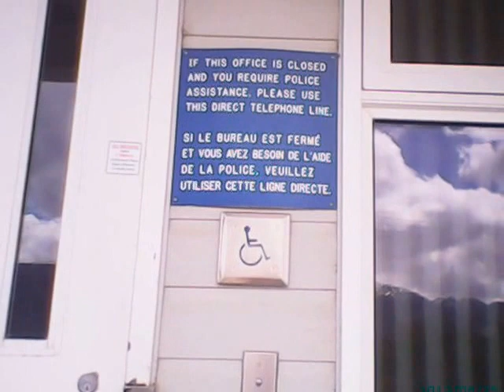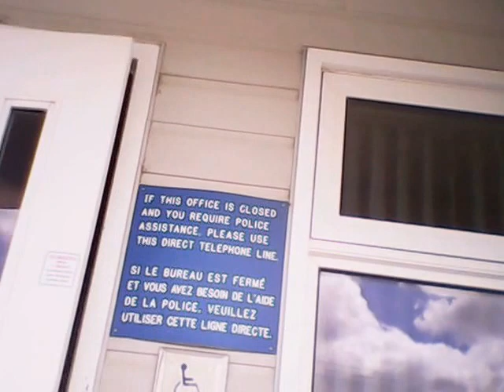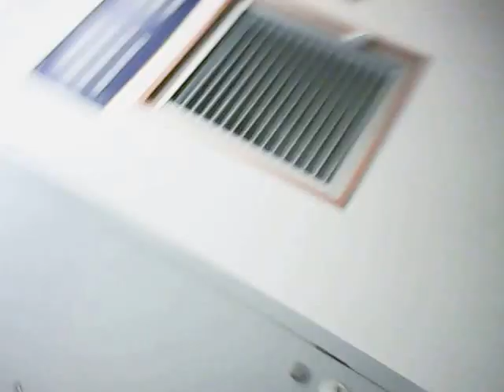Arrest, Set Up, Entrapment and Humiliating Strip Search 25 06 2013 001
On Tuesday June 25th, 2013, I arrived at the McBride, B.C., RCMP Detachment at approximately 12:45pm. When I arrived there was nobody around (once again) and the place was completely deserted. I walked around the building, tried ringing the doorbell and there was no answer.
So, I used the outside telephone and spoke with a Public Service Employee of the RCMP on the other end and she informed me that someone would arrive soon, so I would be able to sign-in as scheduled.
At the 6:00 minute mark, Cst. Berndsen arrives in the RCMP Suburban.
At the 7:06 mark, Cst. Berndsen opens the front door and begins speaking with an unknown male, who appeared out of nowhere, and explains to the man, he will have to come back the following day for his fingerprints.  It turns out Cst. Berndsen was lying and the man he was speaking to is a McBride RCMP Guard, who was obviously used as an accomplice to secretly arrest me.
At the 7:16 mark, Cpl. Kennedy arrives in the RCMP Cruiser. Cst. Berndsen invites me into the building, where I walk over to the front desk and prepare to sign-in. The entire charade was nothing less than a set-up and entrapment by Cst. Berndsen, Cpl. Kennedy and the man (RCMP Guard) posing as a citizen, presumably getting his fingerprints taken.
At the 7:30 mark, Cst. Berndsen places me under arrest for Breach of Bail.
At the 7:50 mark, Cst Berndsen admits his motive and intent to arrest me when he says: "you started it man". His comment clearly demonstrates that his reason, motive and intent to arrest me was due to the Registered Complaint I filed against him with the Commission for Complaints Against the RCMP.
Towards the very end of the film segment, Cst. Berndsen forces me to place all my belongings on a table and remove all my clothes. I refused to remove my clothes and under Cpl Kennedy's complicity, Cst. Berndsen stripped me completely naked in the Public Office of the McBride RCMP Detachment.